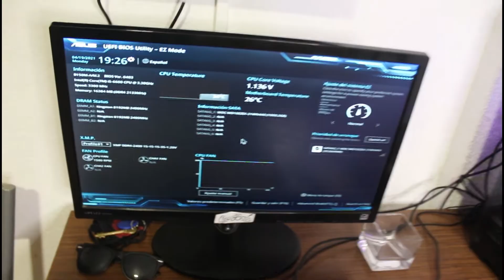Bajando temperatura de PC de 100°C a... | VLOG #1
Hace unos días pudimos grabar como mejoramos una pc que era para edición que sufría de un problema habitual...sobrecalentamiento.
en el video contamos que tuvimos que hacer y como solucionamos todos los problemas para que mi amigo pueda trabajar sin problemas!